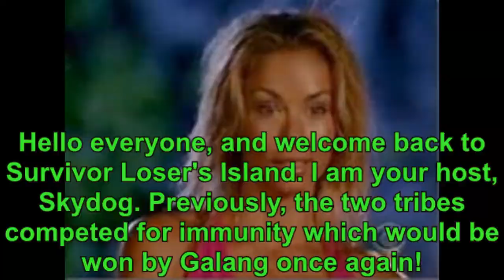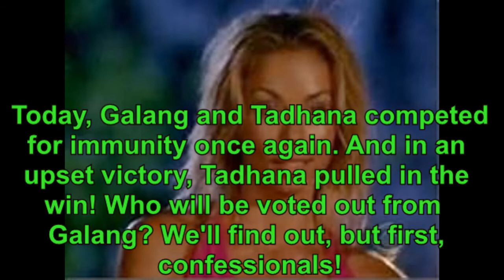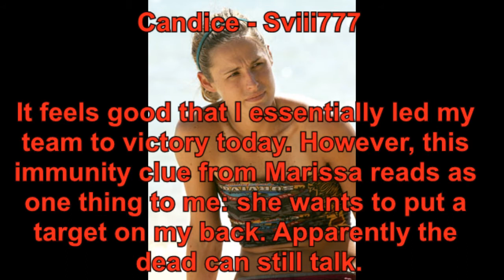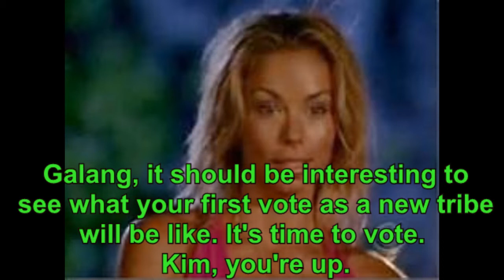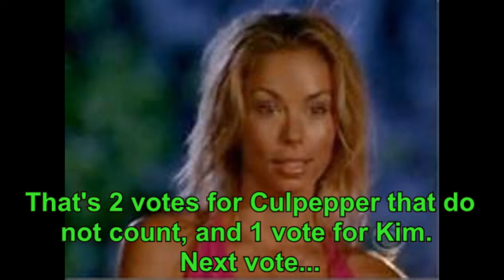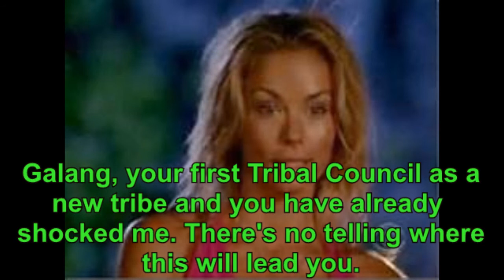Survivor Loser's Island Season 2, Episode 7: "Punted."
Find out who will be voted out on this awesome episode of Survivor: Loser's Island, Season 2!

Galang:
Kim - Heather201029
Brad Culpepper - wiixxxproducers
Jessica - FlaggedALot
Rupert - CourtneyEPICTD
Rob C. - SurvivorAwesomeAgain
Jonny Fairplay - Explosion772
Katie - tdifan133
Sash - TotalDramaMiker

Tadhana:
Aras - TDROTI4ever
Candice - Sviii777
Hayden - Magge5L
Colton - SSDZReturns
Laura Boneham - Meanboy305

Loser's Island:
1. Carter - TotalDramaJustin12
2. Yul - 3BenjNZr
3. Marissa - totaldramafreak2132

Tribal Council:
-Both Tribes go to Tribal Council-
20: Christine - TotalDrama1100 (Day 1)
19: Ami - yaunoman (Day 1)
18: Laura M. - TribeTorch (Day 3)
17: Carter - TotalDramaJustin12 (Day 6)
16: Yul - 3BenjNZr (Day 8)
-Tribe Swap-
15: Erinn - tpidude73 (Day 10)
14: Marissa - totaldramafreak2132 (Day 13)
13:

GRANDTHEFT AUDTO 5